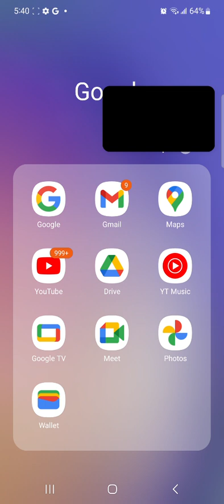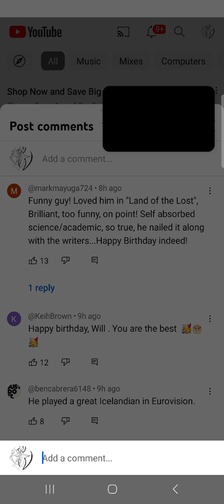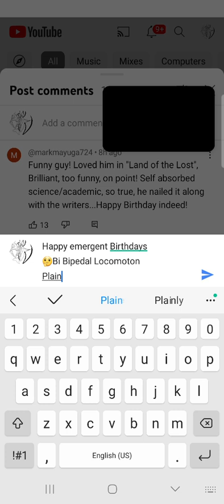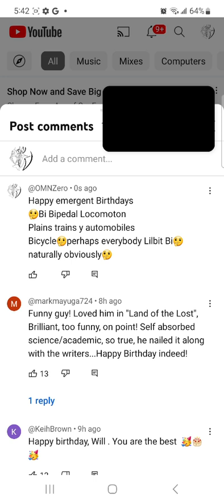🤔¿si?🤔por que only Honey Bear Jars y Never Royal Jelly Queen Bee Thoraxes 🤔 ant colony 1 queen Many🤔